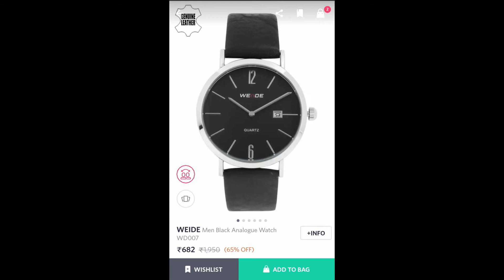WATCH UNDER 700rs ||Sasta he par Accha he || Dropped Price now @ 500 only on myntra big fashion sell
WATCH UNDER 700rs ||Sasta he par Accha he ||